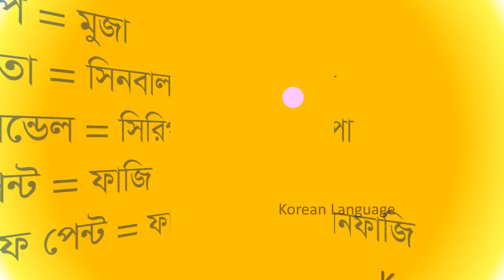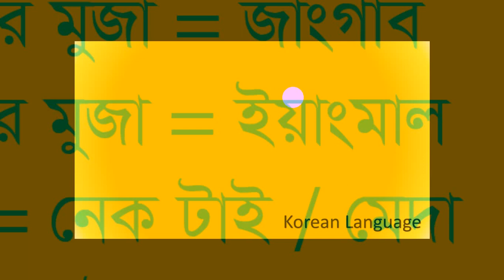কোরিয়ান ভাষা শিক্ষা , Korean language part 28 , Korean language bangla tutorial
Bangla to all Language Learning , Education ,Korean to bangla language,
Korean language bangla tutorial,
Korean class in bangla,
bangle Korean,
Korean basic class,
Korean language basics,
 Korean language learning,
Korean language learning in bangla,
Korean language,
Korean,
Korean language translation,
Korean translator,
কোরিয়ান ভাষা শিক্ষা
korean language tutorial,
learn korean language in bangla ,
how to learn korean language easily ,
learn south korean language